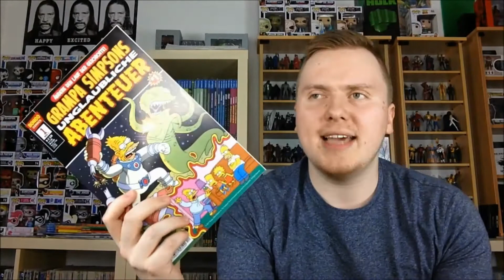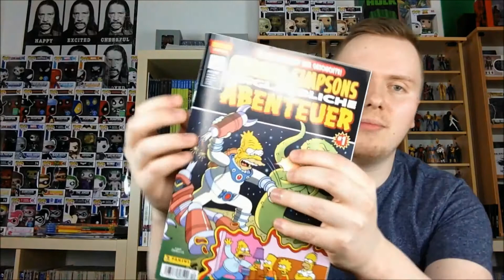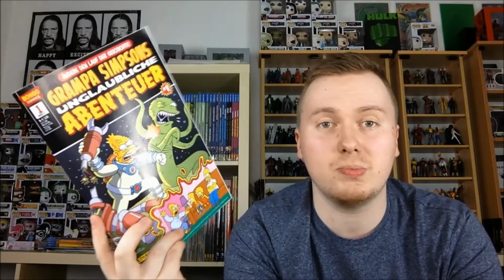Comic-Review: Simpsons - Grampa Simpsons unglaubliche Abenteuer!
Ich präsentiere euch heute einen Simpson Comic, der mehr zu bieten hat, als man denkt ;)